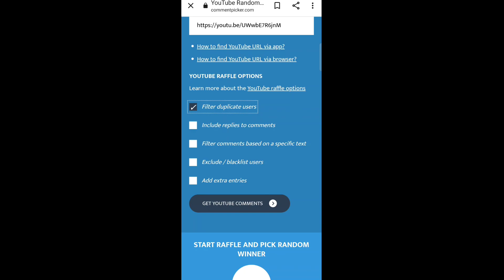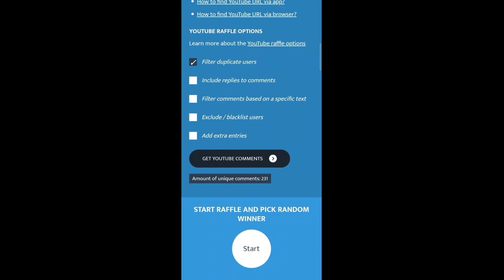December Goldpass Giveaway Result ! Gold Pass Giveaway Result ! Clash Of Clans 🔥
so
bell icon dabana na bhule next video ki notification ke liye 🙌